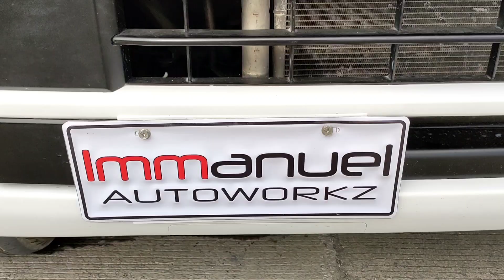SUZUKI MINIVAN DA64W HIGH ROOF EDITION WITH SPECIAL PWD ASSIST FEATURE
DA64W HIGH ROOF
WITH PWD ASSIST FEATURE
AUTOMATIC TRANSMISSION
NEWLY UPHOLSTERED
✅ CEILING
✅ MATTING
✅SEATS
✅SIDINGS
POWER WINDOW
POWER MIRROR
KEYLESS ENTRY
CENTRAL LOCKING SYSTEM
7" TOUCH SCREEN PLAYER
REVERSE CAMERA
13" BRAND NEW MAGS